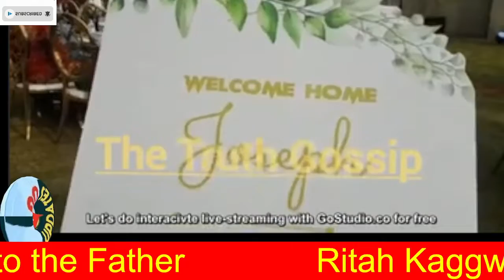Ritah Kaggwa introduces Nigerian Husband Oga to the Dad in Matugga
We have the gossip, latest news,fun and entertainment. We here to update you about what you dont know or might have missed about politics, gossip, entertainment,education,business etc in Uganda and outside. since we discuss everything.